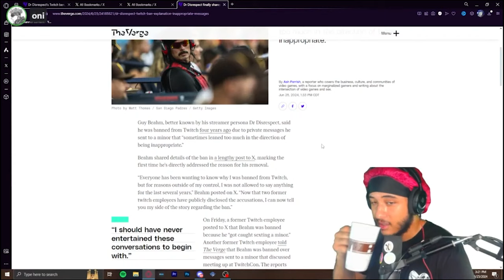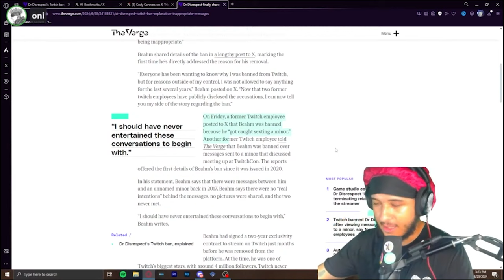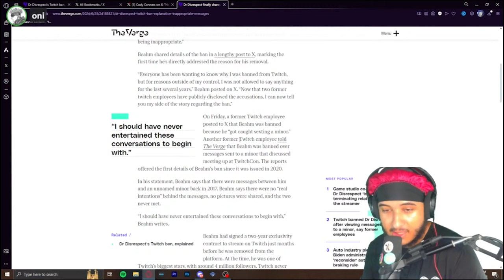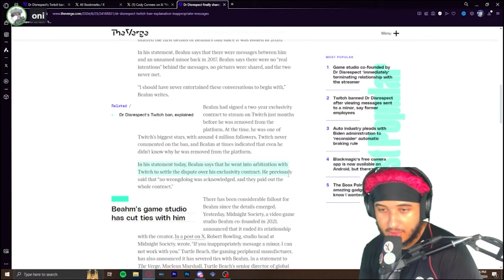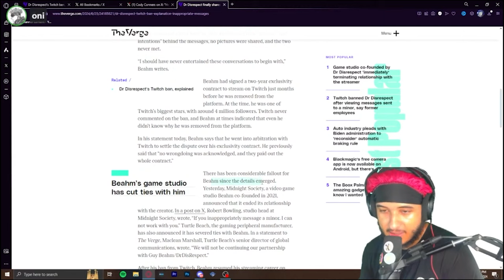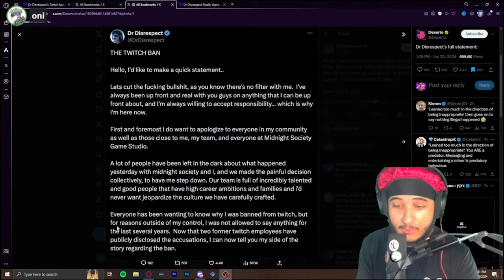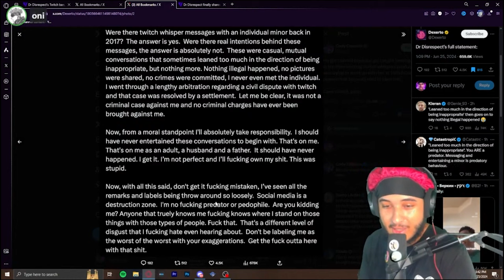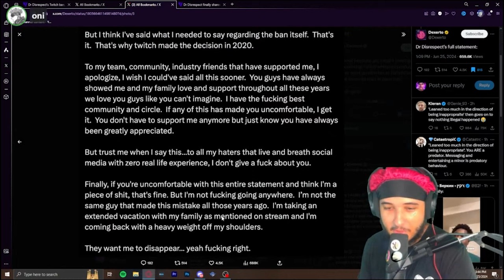DrDisRespect Just DESTROYED His 15 Year career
Video Tittle: DrDisRespect Just DESTROYED His 15 Year career
 Description: In this video I go through the DrDisRespect allegations as always do your own research and form your own opinions